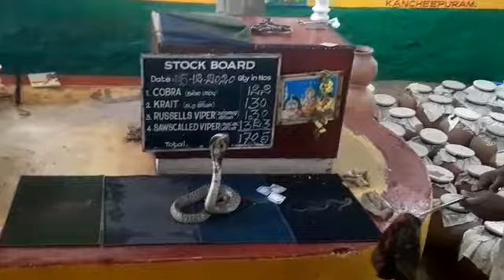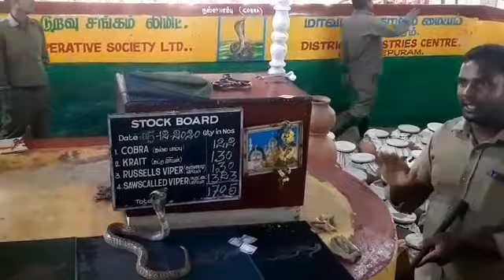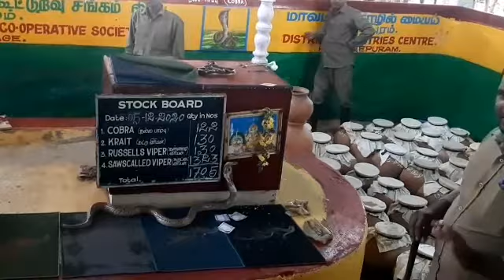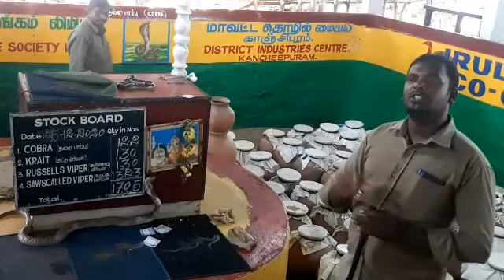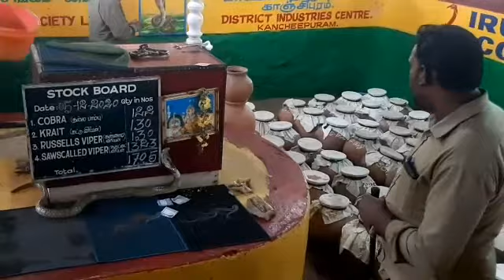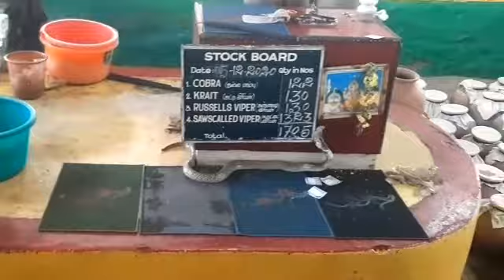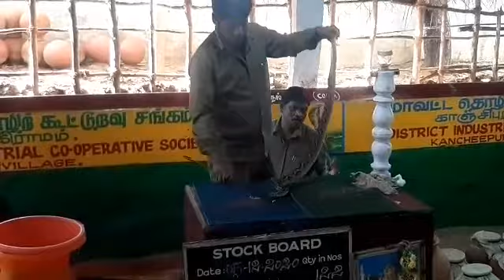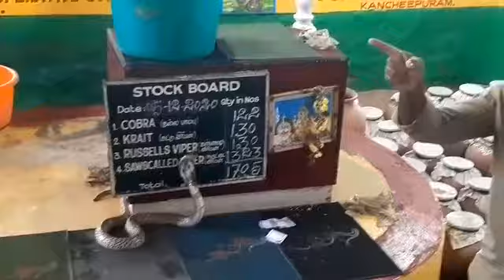snake park in mahabalipuram |Snake park in Chennai |tourist place in Chennai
Real Snake
location ECR

the madras crocodile bank trust and centre
address : Post bag no .4 mahabalipuram tamil nadu  -603104

located  4 km south of the city of chennai in state tamil nadu